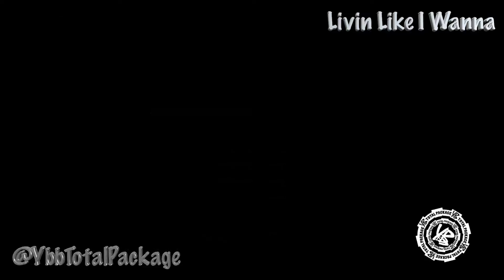LIVIN LIKE I WANNA - YOUNG B BLACK (Bonus Track)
TOTAL PACKAGE EP BONUS TRACK
LIVIN LIKE I WANNA
YOUNG B BLACK